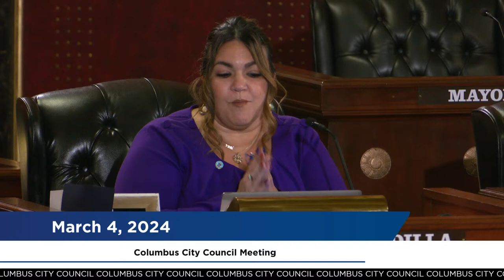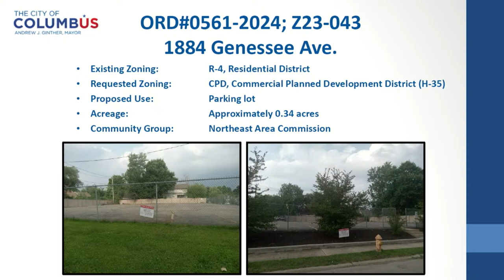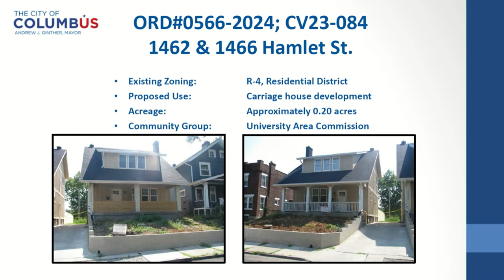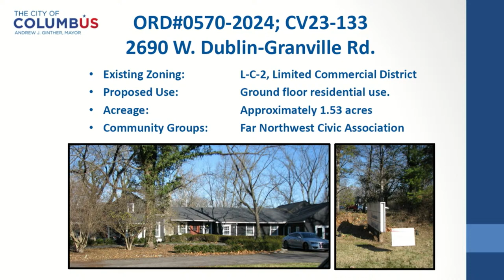City Council Meeting March 4th, 2024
City Council to Amend 2024 Operating Budget

On Monday, Columbus City Council will vote on Ordinances 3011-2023, 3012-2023, and 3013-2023 under the Finance & Governance Committee to amend the 2024 Operating Budget. The proposed amendments, totaling over $18.5 Million, came to fruition following multiple public hearings where neighbors made clear what they wanted to see in the budget. The amendments reflect the values and priorities of our neighbors like the following:

• Center Without Walls (CWOW) - $300k for Rec and Parks to expand opportunities for children and residents lacking immediate access to a recreation center.

• Career Development Grants - $325k towards agencies that provide job training and skills development for residents.

• Casey Goodson Jr. CDL Program - $200k to extend the workforce development initiative, named in remembrance of Casey Goodson Jr., that provides Commercial Driver's License (CDL) training to low-income residents.

• Fair Housing Enforcement - $350k to hire additional full-time employees in Code Enforcement that will enforce the existing city housing code.

• Federally Qualified Healthcare Center Support (FQHC) - $485k of additional financial support for federally qualified healthcare centers to increase patient access and quality care.

• End the Violence - $500k to the nonprofit End the Violence centered around violence intervention and interruption.

• STEM Diversity Initiative - $300k towards funding programs that expose underrepresented youth to STEM-related career paths.

• Project Taillight - $500k to work with the City Attorney's Office to provide vehicle repair to low-income residents.

• Extreme Weather - $400k towards free shelters for residents impacted by power outages and heat waves, as well as winter warming centers.

• APPS Job Readiness Program (AJRP) - $230k for Rec and Parks to continue empowering youths 12-14 for their future career with crisis intervention services.

Upon adoption at Monday's meeting, the budget ordinances will be sent to Mayor Ginther for his signature.